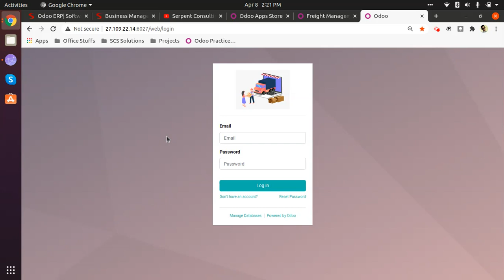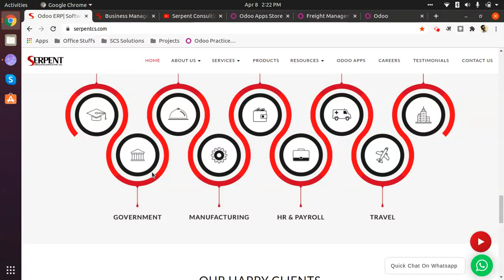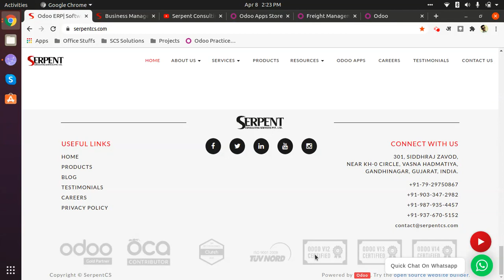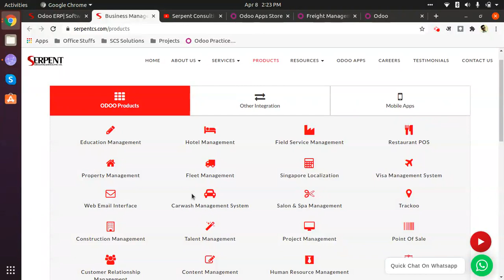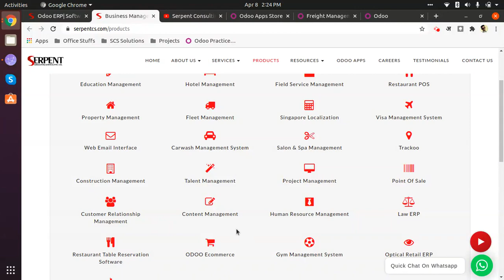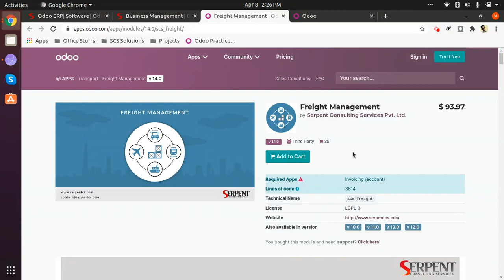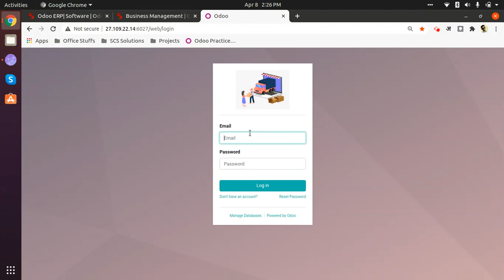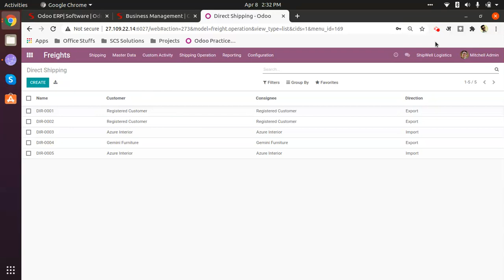Freight Management System by SerpentCS - SerpentCS Odoo Gold Partner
Logistics & Freight businesses are wider than the world & bigger than we think. Using all types of transportation options to get your goods delivered & that too without looking at the boundaries is something which makes it massive. So let’s have a sequential look at the series of videos explaining our Freight Management Solution. Managing thousands of carriages & containers, Vendors, Services Providers & other transportation companies can be easy with our Freight Management Software. Let's take a look!
Points Covered
● About SerpentCS
● Logging In
● Basic Navigation
● Overview of Functionalities
Following the right sequence of the videos will really help you better build up an understanding of the solution.
Thanks & Regards!